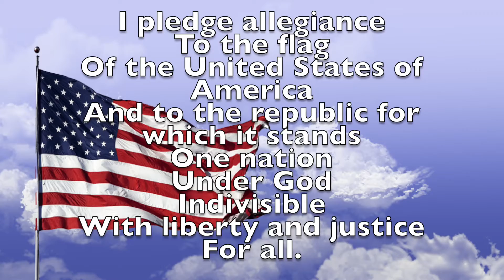Daily Titan sept. 11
This video is about Daily Titan sept. 11